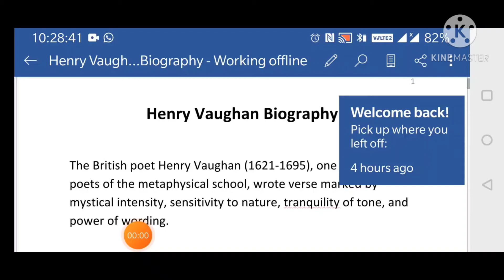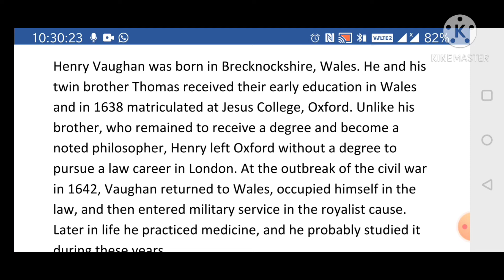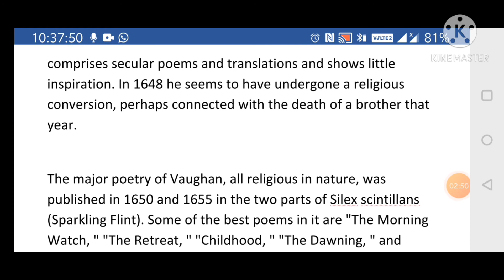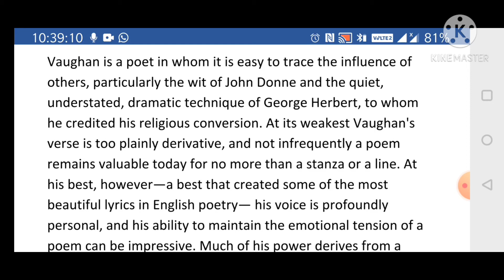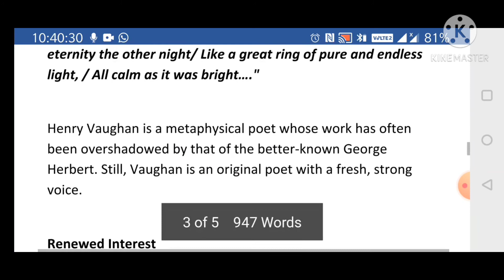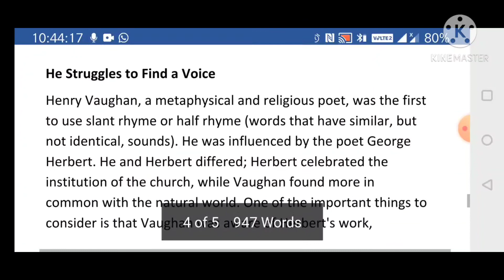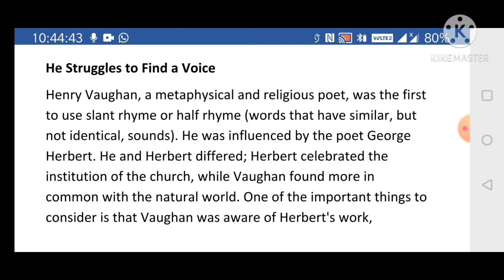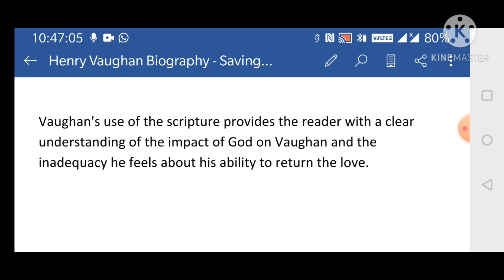HENRY VAUGHAN Biography by Dr Neeta Mathur